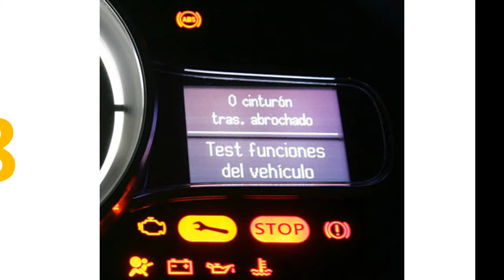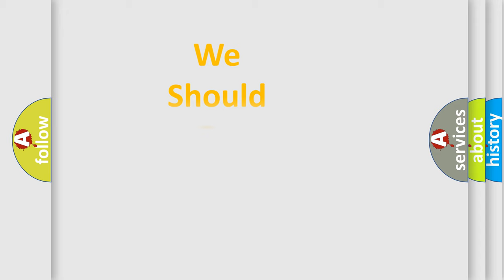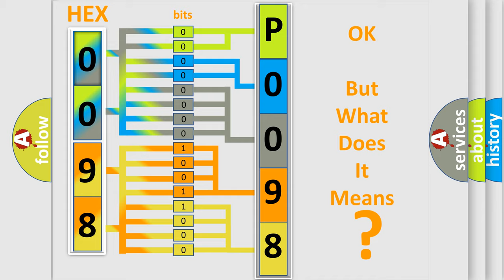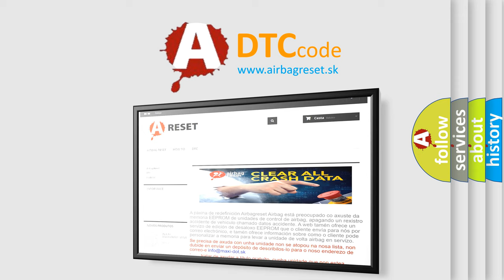DTC Audi P0098 Short Explanation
Contents:
0:21 Basic DTC analysis according to OBD2 protocol standard.
1:48 Insight into programming
2:58 A diagnostically understandable description of the Diagnostic Trouble Code
3:05 Basic error definition

Make:
Audi
Code:
P0098
Definition:
Intake Air Temperature Sensor 2 Circuit High
Description:
Time after start, 180 sec. Engine speed, N. A. No fuel cut off, N. A.
Cause:
Intake air temperature sensor.
Open intake air temperature sensor circuit, or connector damage.
ECM failed.